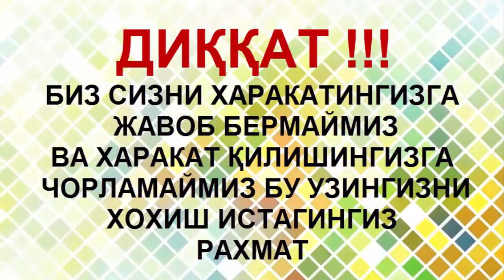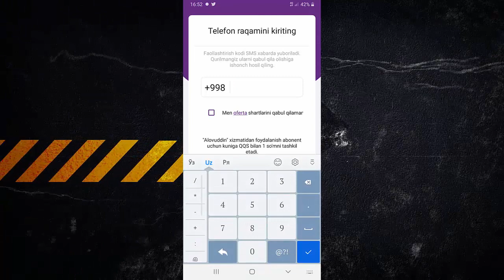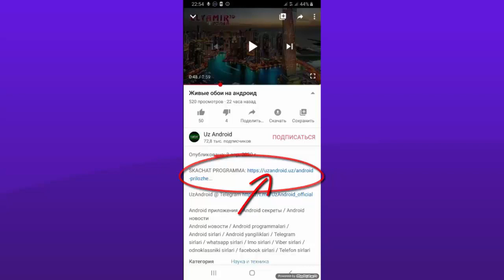Bepul MB SMS va iPhone 11 Pro